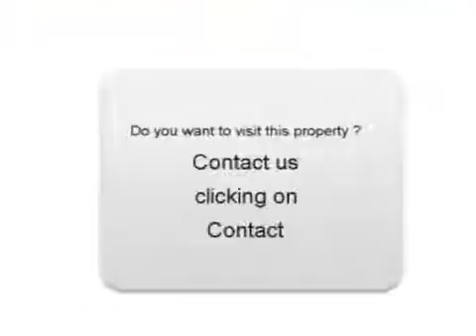Sale one Hyundai i30 Angers Maine-et-Loire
For sale at  Angers  Used car Hyundai i30 of 13000 Km.
used motors Autoenvideo : Sale one Hyundai i30  Angers  Maine-et-Loire